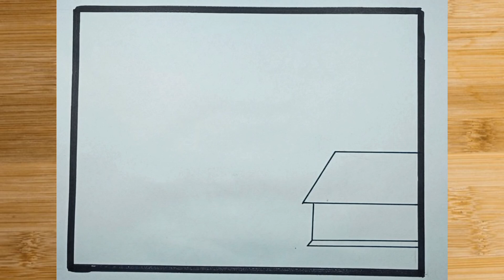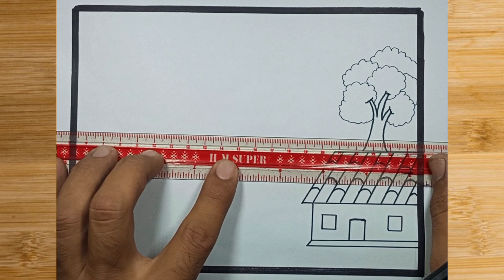Sunset landscape drawing | Sunset landscape drawing with oil pastels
THIS IS MY YOU TUBE CHANNEL ABOUT CIRCLE AND SCENERY DRAWING